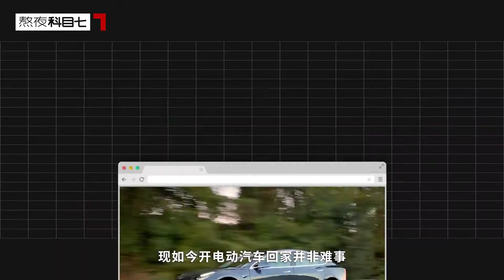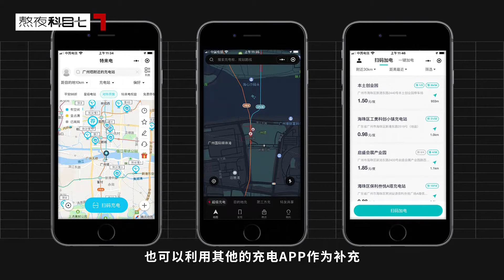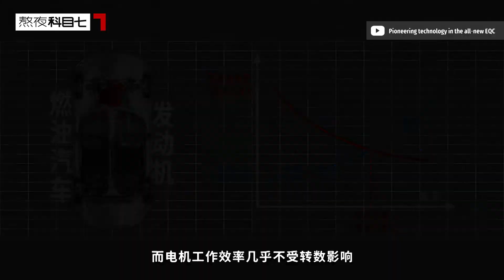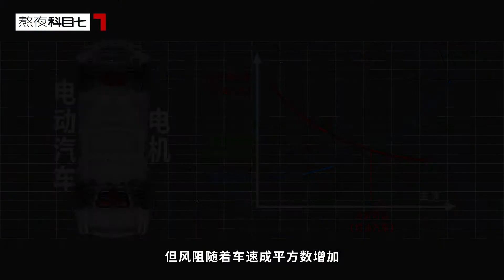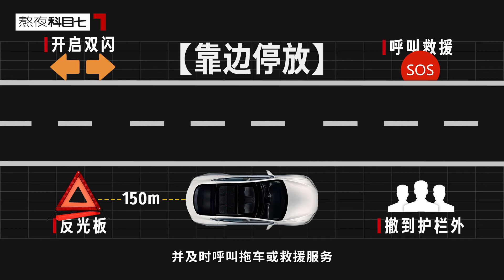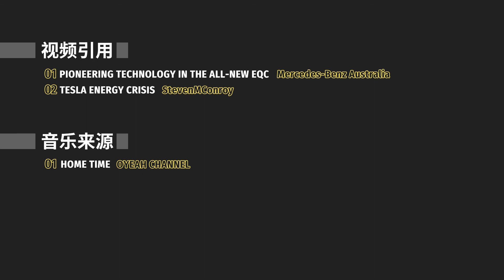2021年了，开电动汽车回家可行了吗？【科目七】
大家好，这里是熬夜频道OyeahChannel。
我们是一个来自🇨🇳的汽车高端定制团队，希望让更多的人了解我们的文化，能成为优雅的个性化汽车用户。
modified vehicle#改装#改装车#design#refit#改裝#改裝車#car design#定制#car 我们强调了视频内容的专业性和安全性，以确保观众获得可靠的信息。